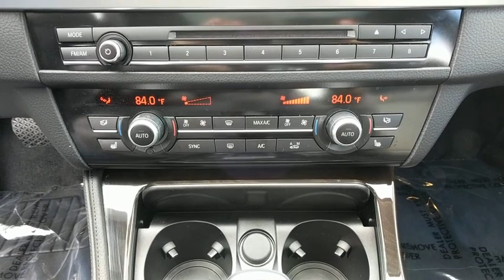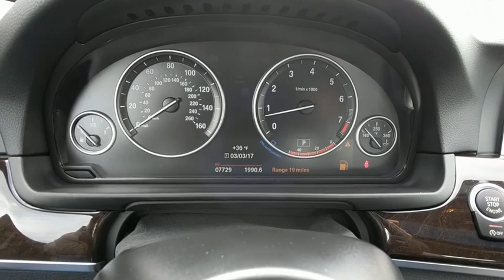2016 BMW 535i xDrive Baltimore, Owings Mills, Pikesville, Westminster, MD A70488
2016 BMW 535i xDrive

Northwest BMW
9702 Reisterstown Rd

Premium Package (Comfort Access Keyless Entry, Power Tailgate, and Satellite Radio), AWD, Black w/Dakota Leather Upholstery, 19 x 8.5 Fr & 19 x 9.0 Rr (Style 351M) Wheels, Dakota Leather Upholstery, Heated Front Seats, Increased Top Speed Limiter, Navigation System, Power moonroof, and Rear-View Camera. Do you want it all, especially low miles? Well, with this outstanding 2016 BMW 5 Series, you are going to get it.. BMW Certified Pre-Owned means you not only get the reassurance of up to a 6yr/100,000 mile limited warranty, but also a multipoint inspection/reconditioning, 24/7 roadside assistance, trip-interruption services, and a vehicle history report. Take some of the worry out of buying an used vehicle with this one-owner creampuff. THE GOLDEN RULE DEALER